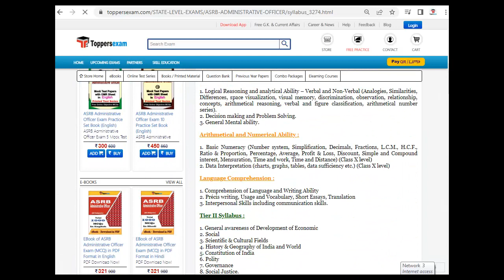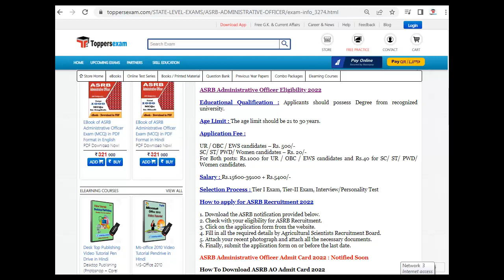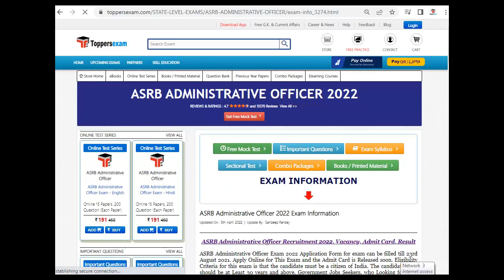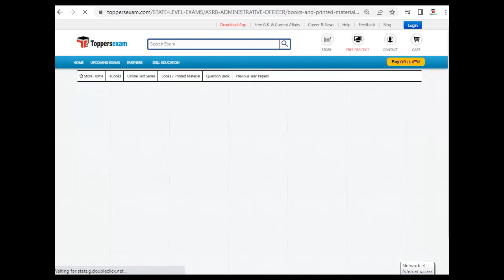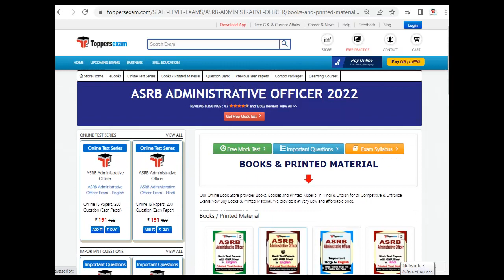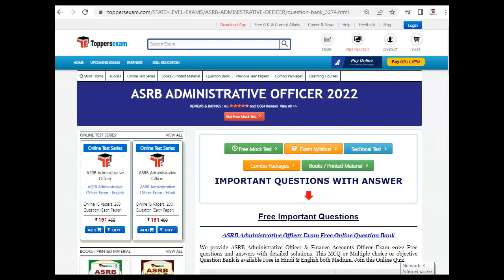Update Syllabus For ASRB ADMINISTRATIVE OFFICER 2022 | Exam Date 10 May 2022 | Questions Paper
ASRB ADMINISTRATIVE OFFICER 2022 Exam 2022 Detailed, Update Syllabus & Pattern. For Preparation of ASRB ADMINISTRATIVE OFFICER 2022 we Provide Books, eBooks, Booklet, Sample Paper, Solved Paper, Printed Material, Mock test, MCQ, Practice Set, Exam Pattern , Previous Year Paper,  Important Questions, Preparation Tips & Strategy ASRB ADMINISTRATIVE OFFICER 2022 Exam , Study Material and More at Toppersexam.com

For ASRB ADMINISTRATIVE OFFICER 2022 Book & Printed Material 2022